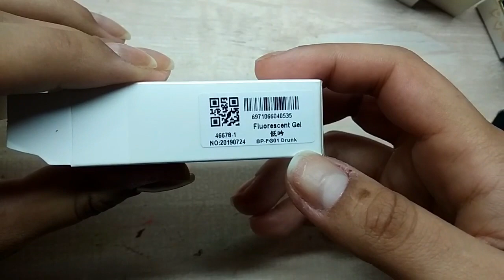Esmalte Fluorescente "DRUNK" bornprettystore | Entre Esmaltes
🎁 COMPRA EN TWINKLED T™ ENTRANDO A ESTE LINK!!!